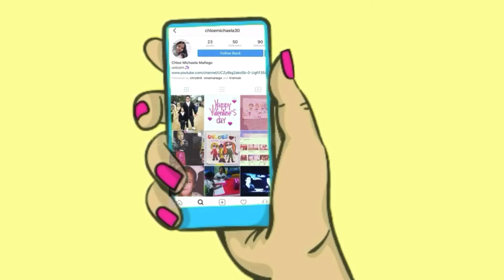Vlog 12.5 - SWIMMING AGAIN?!? + singing All of Me by John Legend // Chloe Michaela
What's up everybody! It's Chloe Time. I'm an eight year old girl from the Philippines who enjoys making videos.